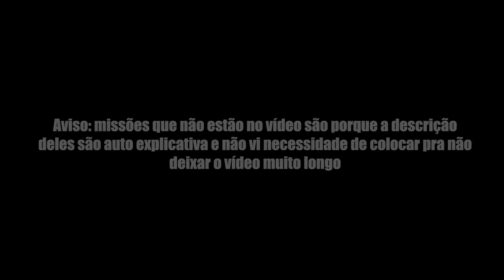Guia de missões Beholder 2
IMPORTANTE!!!
O vídeo não está na ordem que as missões devem ser feitas! As que devem ser feitas antes de outra, eu deixei avisado no vídeo.

Este vídeo não tem o intuito de te ensinar qual a melhor escolha e nem como pegar tal final. Ele é apenas para te mostrar como completar as missões.
Reforçando o que foi dito no começo do vídeo, não coloquei todas as missões que tinham a descrição auto explicativa (exemplo: "fale com fulano", "ligue para fulano"), então não vi necessidade de colocá-los.

00:00 - Brincar com o sentimentos de Dong (fraqueza)
00:35 - Brincar com o sentimentos de Dong (medo)
01:07 - Brincar com o sentimentos de Dong (paixão)
01:27 - Guichê 101
01:49 - Secreto
02:04 - Visitante secreto
02:34 - Cobrador
02:56 - Nível de liberação
03:39 - A beira da fome
03:49 - Medicina para crianças
04:30 - Nenhuma corda necessária
05:01 - Novo amanhã
05:12 - De coração
05:20 - Em busca de coragem
05:52 - Conselho ruim
06:10 - A voz do ministério
06:37 - Passe o envelope para Legrand
06:55 - Lidar com o diabo
07:09 - Um declive escorregadio
07:30 - Ascensão das máquinas
07:54 - Melhorando o desempenho
08:34 - Sete dias por semana
08:51 - Jogos de espião
09:21 - Um banquete generoso
10:12 - Festa!
10:21 - Dívidas
10:38 - Roubo do século
10:54 - Planos de vida
11:35 - Prato frio
11:52 - Por que Hank está tão bravo?
12:13 - Filme e fita
12:53 - Ferramentas médicas
13:08 - Assaltante de biblioteca
13:29 - Quiz!
14:14 - Tirando o lixo
14:25 - Um pedido padrão
14:35 - Quem é você?
14:49 - Uma ajudinha
15:23 - A fuga
15:42 - Os melhores planos
15:54 - Dores fantasma
16:29 - Os irmãos Wright
16:47 - Aumento de poder
16:58 - Procure no chão
17:55 - Efeito benéfico
18:29 - Carl Zero
19:28 - Erros passados
19:41 - Epidemia
19:56 - Cota
20:20 - Ajuda para os subúrbios
20:43 - Novos horizontes
20:55 - Perdido na tradução

ignorar
beholder 2 tutorial guia como fazer missão missões walkthrough